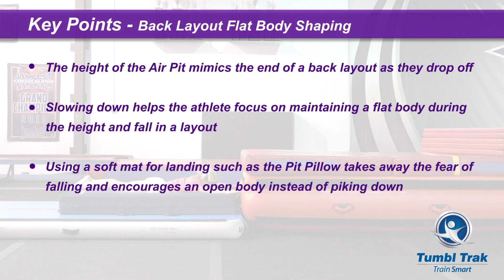Back Layout Flat Body Shaping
The height of the Air Pit mimics the end of a back layout as the athlete rotates off the end. They will be able to focus on a flat body throughout the height and fall in a layout. The Pit Pillow takes away the fear of falling and encourages the athlete to keep an open body instead of piking down.

You can also check out our Training Tips on our Facebook and Twitter page as well!